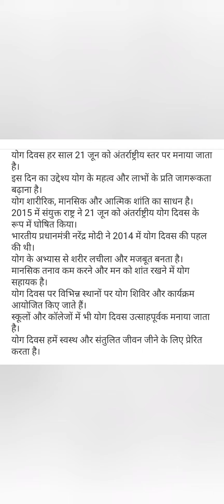के सहयोग से रहे निरोग।